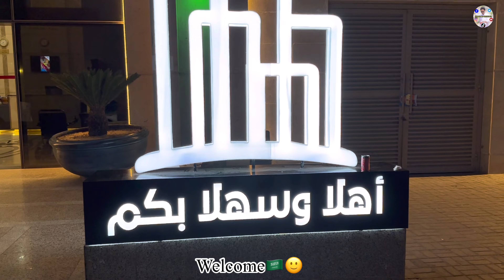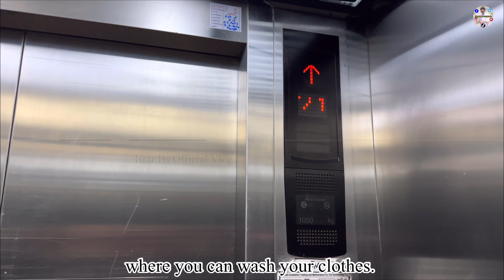Al kiswah Towers Hotel Makkah🇸🇦| Cheap hotels in Makkah| Free Shuttle Service| Ep#21